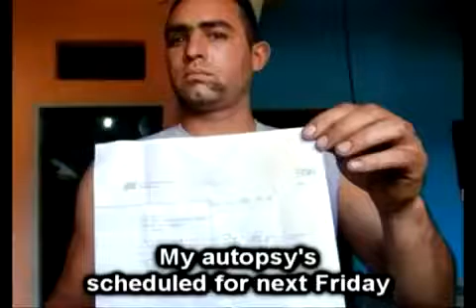Beyonce Sweet Dreams Parody Celebs Kill Yerself~Rucka Rucka Ali